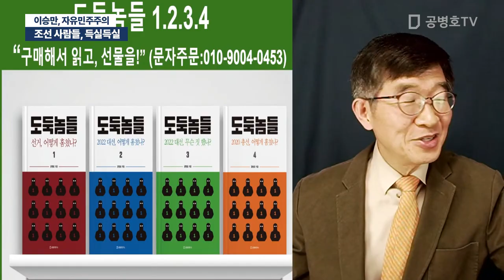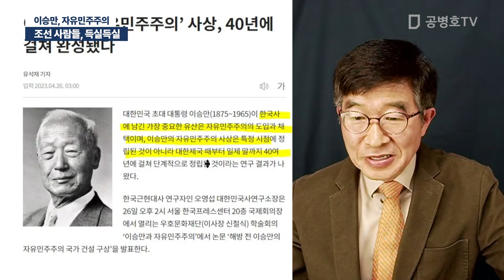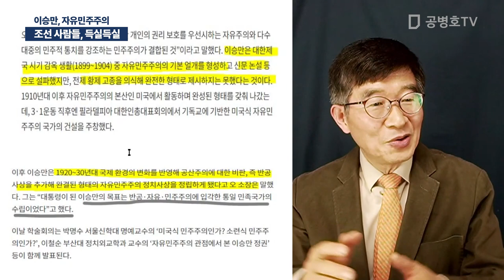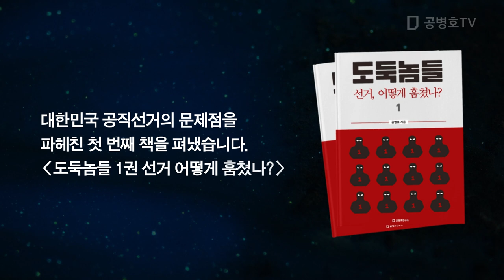조선 사람들, 득실득실 / 이승만, 자유민주주의 [공병호TV]